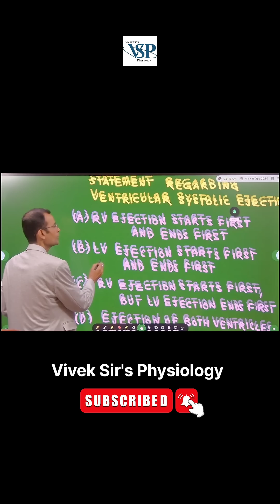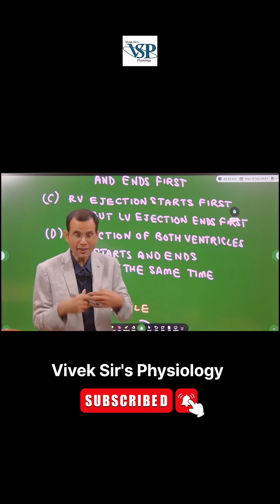Cardiac Cycle: Important MCQ | MBBS | NEET PG | Dr Vivek Nalgirkar